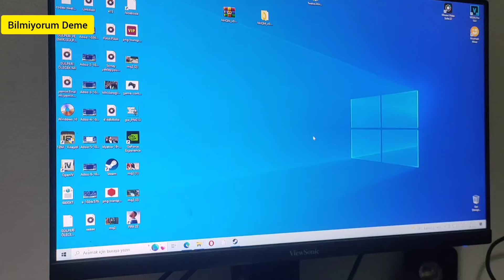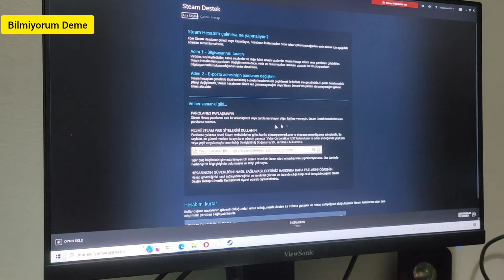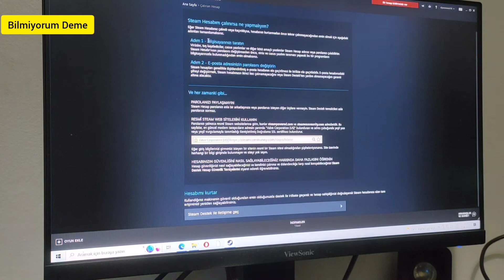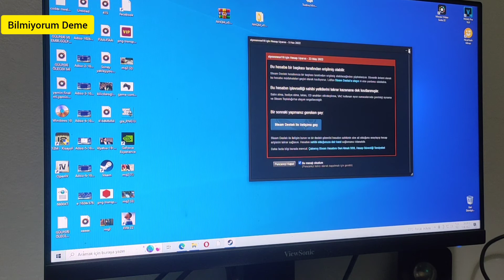Steam - Bu hesaba bir başkası tarafından erişilmiş olabilir. Kesin Çözüm!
DAHA FAZLA KONSEPT İÇİN SÜPER TEŞEKKÜRDEN DESTEK OLABİLİRSİNİZ.
Süper Teşekkür, hayranların minnettarlıklarını ve desteklerini ifade etmesinin bir yoludur.

Süper Teşekkür satın aldığınızda özel bir animasyonlu GIF görürsünüz. Ayrıca bonus olarak yorumunuz, Süper Teşekkür satın aldığınızı vurgulayacak şekilde diğer yorumlardan farklı ve renkli görünür. İçerik üreticiler bu yorumu yanıtlayabilir. Steam - Bu hesaba bir başkası tarafından erişilmiş olabilir.

Kesin Çözüm!

Steam - Bu hesaba bir başkası tarafından erişilmiş olabilir.,steam hesap çalındı,steam ilk mail öğrenme,steam oyun bozuldu,steam oyun ekran ayarı bozuldu,steam hesab güvenliği,steam destek,steam hesabı geri alma